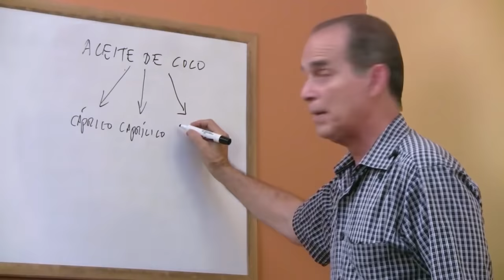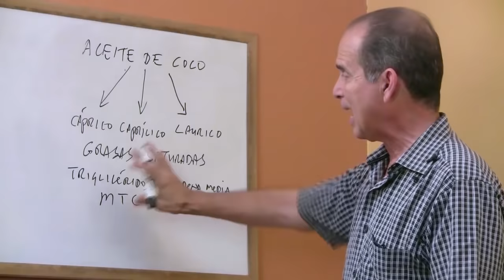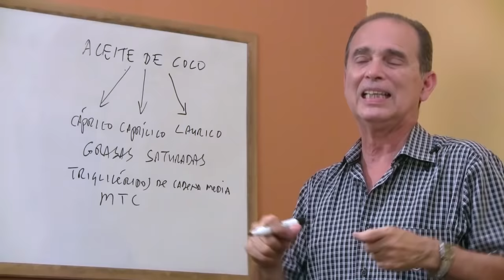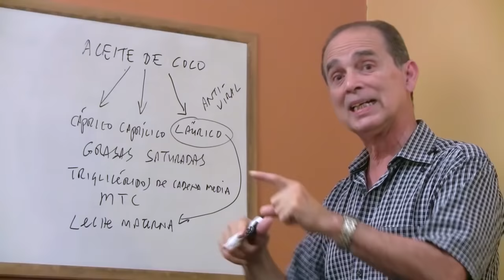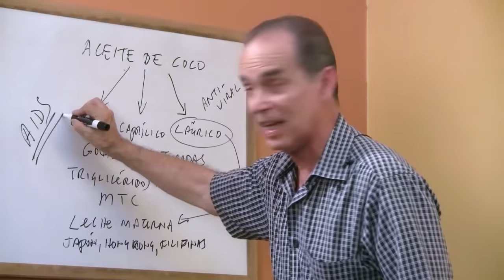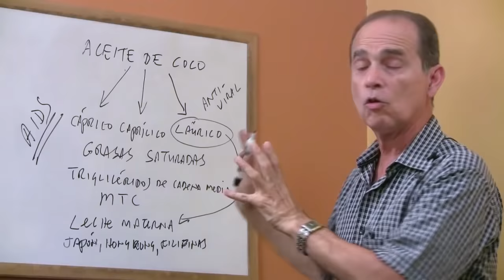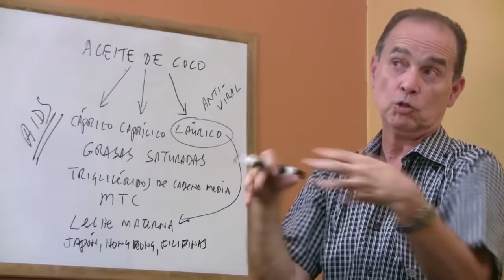Episodio #1249 Aceite De Coco Anti Virus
En este episodio Frank explica de qué manera el aceite de coco funciona como un antiviral natural.